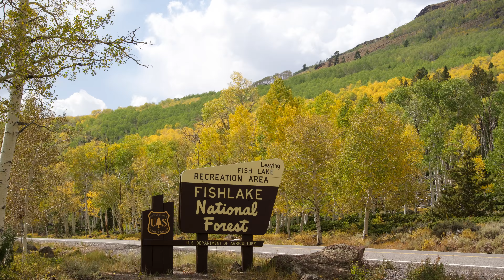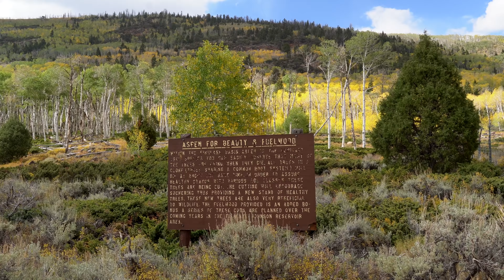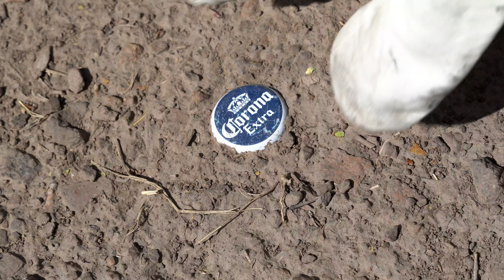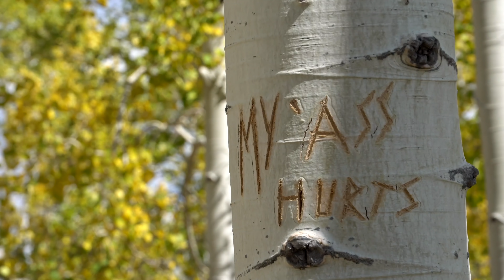SOLO Camp in the WOODS | FALL LEAVES in Utah | ROAD LIFE EP.13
SCROLL TO THE BOTTOM FOR THE RECIPE. Join me for a solo campout in Central Utah and the Fishlake National Forest. I'm here to look at the fall colors of the aspen colony know as "The Pando". Come along as I cook up some lemon chicken and rice and have a fun day exploring!

I'm Christine and after my plans to hike the Pacific Crest Trail in 2020 were derailed, I have decided to spend time living on the road-- camping, hiking and backpacking. # haha! Most of the time I am leading a minimalist life, off-grid in the wilderness backcountry or boondocking at camp.

CAMPING GEAR:
Coleman Instant Tent 6P
Coleman 2-Burner Stove
JetBoil Backpacking Stove
Lodge Cast Iron Skillet
Cuisinart Enamel Dutch Oven
Camping Mattress
Yeti Tundra 45 Cooler
Energizer Portable Power Station
Power Inverter
Tent Heater

CAMERA & AUDIO SET-UP:
Sony a6400
Shotgun Mic
Wireless Microphone
Camera Clip

Recipe:
- Chicken Thighs
- Salt
- Lemon Pepper
- Black Pepper
- Lemon
(Use high heat to sear on both sides and then lower heat and cover to cook through)
- Rice
- Salt
- Butter
(Cook rice as directed. I like to use Minute rice while camping)